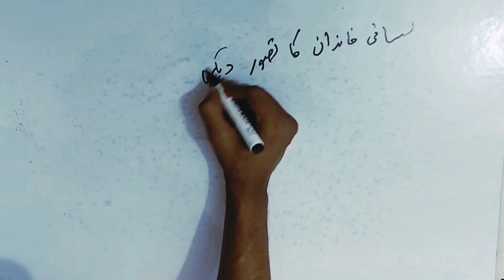ugc net jrf Urdu 2034||unit -1||ہند آریائی کی مختصر تاریخ